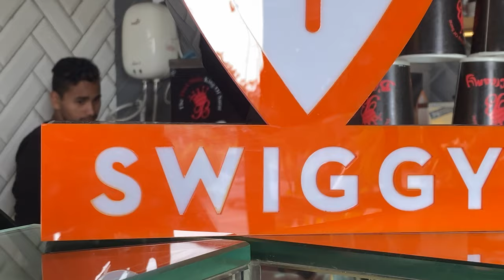Exotic Fruit Bowl ICECREAM ! 350 /- Worth ? B'Creamy ( Bismillah ) - Vlog